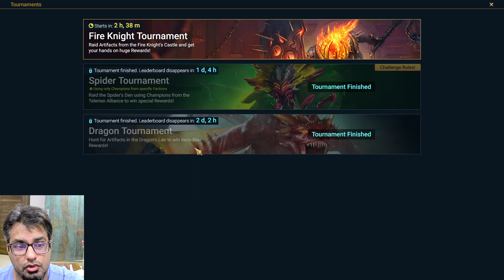I Got Useless Ninja Free Legendary - Raid Shadow Legends (Hindi)